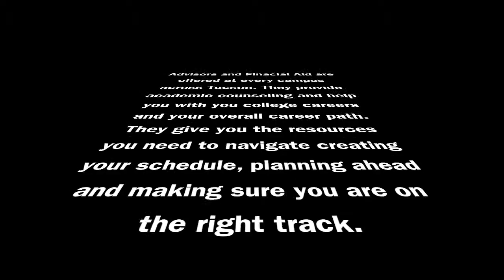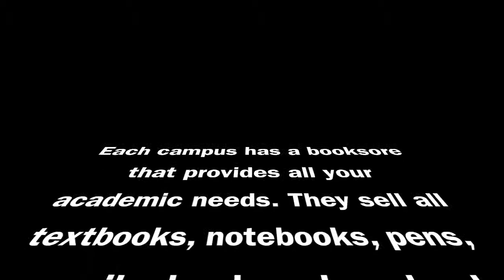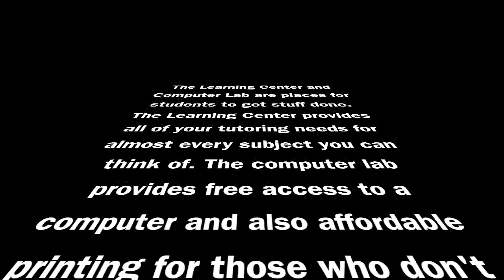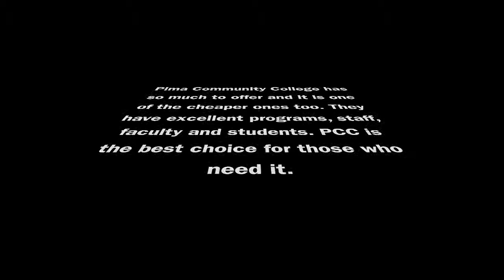Reporter: Josh Gray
Pima College Overview